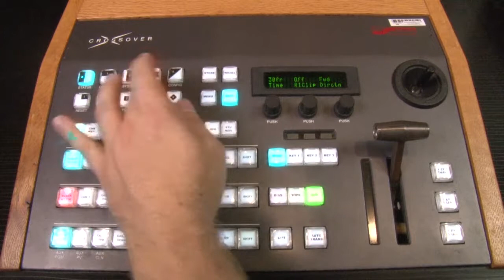Ross Crossover Switcher: Transitions